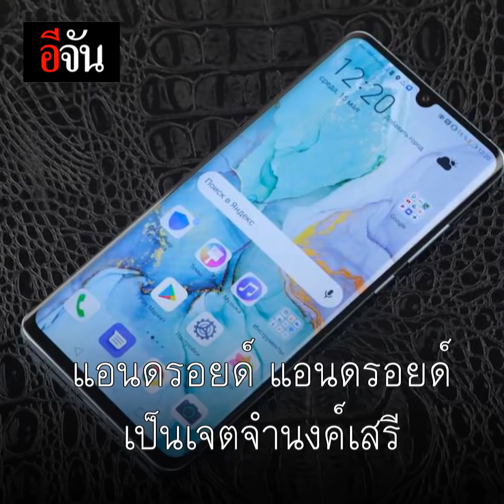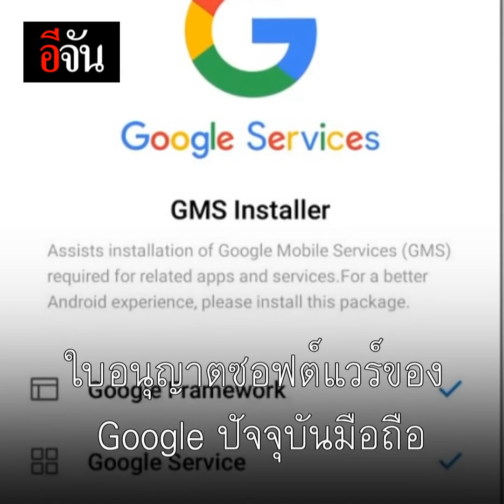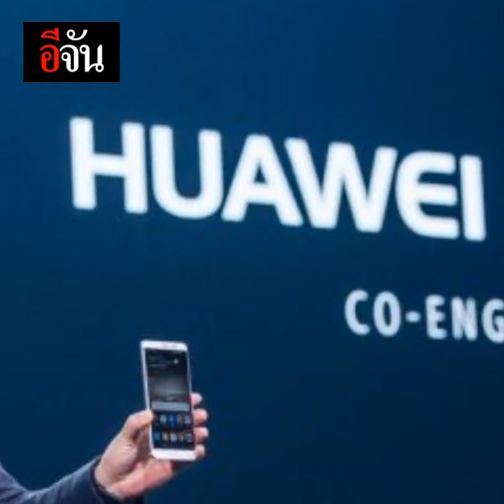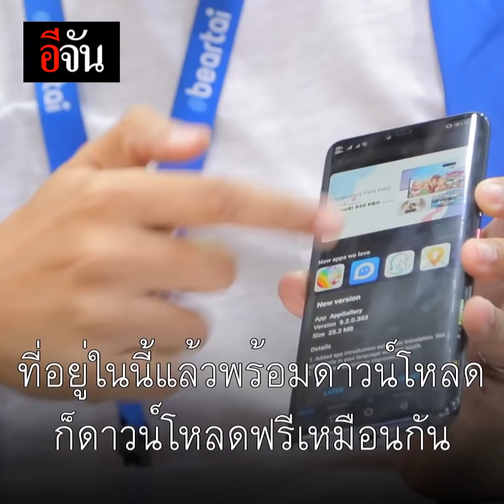Google แบน Huawei เกมการค้า? | อีจัน EJAN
เป็นกำลังใจให้สาวกHuaweiจ้า

สาวก Huawei ทำไงดี? เมื่อ Google เท

ตอบทุกข้อสงสัยกับพิธีกรด้านไอที Beartai : แบไต๋ "หนุ่ย พงศ์สุข หิรัญพฤกษ์" สงครามนี้ใครจะชนะ!!!

**แก้ไขคำศัพท์ นาทีที่ 4.36 Existing Model**